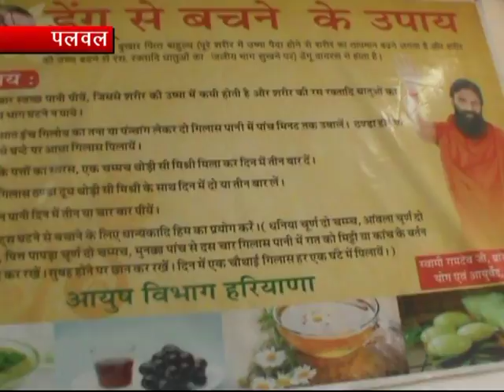आयुर्वेदिक उपचार (Ayurvedic Treatment)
रूखी त्वचा से निपटने के आयुर्वेदिक नुस्खे (Ayurveda And Dry Skin)
Ayurveda And Dry Skin
आयुर्वेद में किफायती और केमिकल रहित अनेक उपाय हैं जो त्वचा को मुलायम (Soft), कोमल (Supple) और सुंदर (Beautiful) बनाते हैं। इन्हें जानने से पहले आइये उन कारणों के जानते हैं जो हमारी त्वचा को रुखा बनाते हैं।
त्वचा में रुखेपन के कारण (Causes of Dryness in Skin)
उम्र का बढ़ना
मौसम में परिवर्तन
शरीर में वात (Vata) का बढ़ जाना
तनाव (Stress)
संतुलित भोजन (Balanced Diet) न ग्रहण करना
त्वचा में रुखेपन के आयुर्वेदिक नुस्खे (Ayurvedic Tips to curb Dryness in Skin)
1. सब्जियों का सेवन (Intake of Vegetables)
हमें पानी से भरी सब्जियों का सेवन करना चाहिए जो पाचन में आसान होती हैं जैसे गाजर, लौकी, खीरा, मूली आदि। यह सब्जियाँ त्रिदोषक होती हैं और हर प्रकार की त्वचा के लिए लाभदायक होती हैं। हमें प्रतिदिन कम से कम तीन सब्जियों का सेवन करना चाहिए।
2. चिड़िया की तरह सेवन (Eat Like A Bird)
परम्परागत आयुर्वेद में बताया गया है की हमें सीड्स और नट्स (Seeds and Nuts) का सेवन भोजन के साथ करना चहिये। ऐसा करने से हमारी त्वचा में अच्छा बदलाव आता है और वह साफ़ दिखाई देता है। वात के कारण हमारी तवचा खुश्क (Dry Skin) हो जाती है परन्तु सीड्स और नट्स में ओमेगा 3 (Omega 3) और प्राकृतिक फैट्स पाये जाते है जो त्वचा को संतुलन प्रदान करते हैं। इनमे फाइबर (Fiber) भी पाया जाता है जो हमारे हाजमे की कमजोरी को दूर करता है।
3. हर्बल चाय (Herbal Tea only)
वात से खुश्की बढ़ जाती है और नमी की कमी के कारण त्वचा की कोमलता नष्ट हो जाती है। इससे बचने के लिए हम गर्म पदार्थ जैसे हर्बल टी आदि का दिन में कई बार सेवन कर सकते हैं। अदरक और नींबू के मिश्रण से तैयार चाय का सेवन करने से त्वचा हमेशा चमकती रहती है। इससे पाचन भी ठीक रहता है।
4. व्यायाम कीजिये (Do Exercise)
व्यायाम से हम शरीर में वात का बढ़ना रोक सकते हैं। यही नही, व्यायाम करने से हमारे शरीर के टॉक्सिन्स पसीने के रूप में बहार निकल जाते हैं, जो स्वतः अपने आप में त्वचा की चमक बरकरार रखने में महत्वपूर्ण होता है।
5. श्वास प्रक्रिया (Breathing)
मानसिक और भावुक तनाव भी शरीर में वात बढ़ा देता है, जिससे त्वचा का रूखापन बढ़ जाता है। श्वास प्रक्रिया पर ध्यान देने से हम तनाव मुक्त हो सकते हैं और अपने शरीर में वात को बढ़ने से रोक सकते हैं।
Skin, त्वचा, Twacha, Rukhi Twacha, Gharelu Upay, Nuskhe, Ayurvedic Tips, Dry Skin, आयुर्वेद, रूखी त्वचा, घरेलू नुस्खे, Beauty Tips, ब्यूटी टिप्स